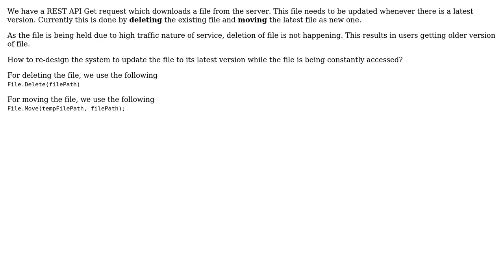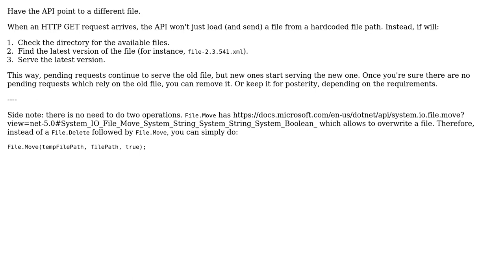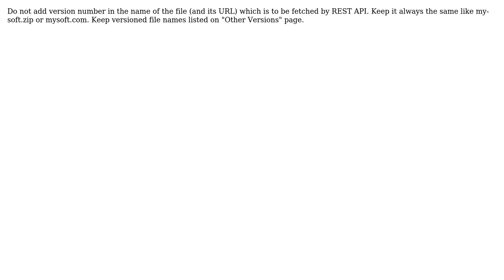How to replace a file to its latest version in server that is being constantly fetched by a REST...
Software Engineering: How to replace a file to its latest version in server that is being constantly fetched by a REST API?

With thanks & praise to God, and with thanks to the many people who have made this project possible! | Content (except music & images) licensed under CC BY-SA | Music | Images & others | With thanks to user Rishi Raj user Flater user Arseni Mourzenko user Anjo and the Stack Exchange Network Trademarks are property of their respective owners. You are responsible for your own actions.